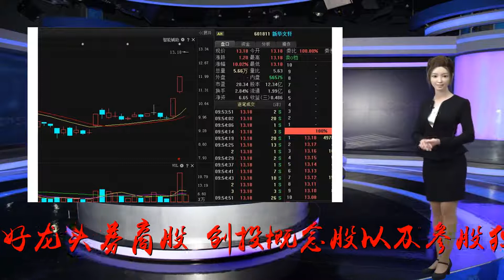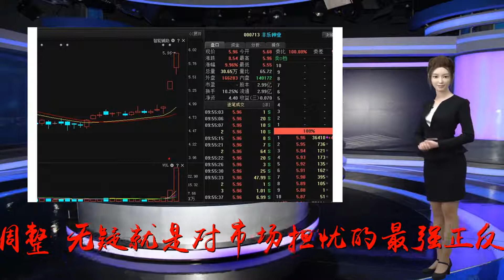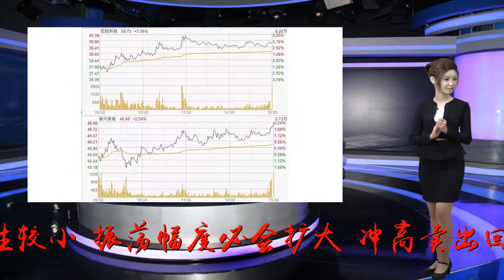科创板终于发力了，2019最全创投概念股名单收好了（附股）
谢谢！昨日集合竞价科创板旨在补齐资本市场服务科技创新的短板，是资本市场的增量改革。利好龙头券商股、创投概念股以及参股独角兽上市公司。龙头券商：海通证券、招商证券、广发证券、中信证券、华泰证券等；创投概念股：鲁信创投、九鼎投资、市北高新、华金资本、张江高科、西安旅游等；参股独角兽概念股：可立克、江南化工、奥飞娱乐、佳都科技、宣亚国际、广日股份、珠江钢琴、新华文轩等将受益。大盘方向都说A股背后有一只无形之手始终把控方向，昨日的缩量强势调整，无疑就是对市场担忧的最强正反馈，题材股成为市场唯一亮点，新能源电池与智慧农业受资金追捧。沪指料依托神奇均线缓步振荡上行，放慢上攻的脚步，以时间换空间的方式消化吸收2600点附近抛压，特别是持股不坚定者更容易在此位置交出廉价筹码。主力继续采用昨日这种以10日短期均线为支撑，60日中期均线为阻力，极为狭小的空间中完成过渡可能性较小，振荡幅度必会扩大，冲高卖出回撤低吸的节奏不能搞错。盯盘操作还看沪指30分钟的60日线构成的趋势线，盘中不放量跌破即可视为上涨趋势无碍，题材选新不选旧，老题材全面开花就是退潮的开始。因此电池概念短线可以先放一放，调整概率较高，在今日逢高兑现更佳，冷却后再找做多机会，而经过1月11日和21日两次预热逆势启动的智慧农业，却可以积极关注。总之一个题材有标杆、有铺垫、有预热、具备持续性和发酵过程往往能走的更远，只要该题材没有全面爆发，就具备在回撤中低吸，参与短线博弈的价值。看懂龙头股次新股华培动力、农业股芭田股份双双4连板，成为两市换手高度龙头股，有高度股出来，必然刺激短线活跃资金去接力做多。所以昨天指数虽然不咋样，但是赚钱效应很好，题材非常活跃。科创板持续活跃龙头：601811新华文轩、603017中衡设计科创板近期将就具体内容征求意见，2019年上半年有望迎来首批上市公司，近期已有澜起科技等上海本地独角兽企业启动IPO工作。盘面上，新华文轩2连板成为高度龙头，中衡设计、超华科技前排首板助攻，是除了燃料电池之外的强势热点。由于时间点上不断临近，加上不断有政策利好释放，科创板概念后市必然反复活跃。从资金炒作角度和近期盘面来看，首选标的一定是参股上海本地独角兽。今日选股昨天选的两只股，欣锐科技、新兴装备逆势收红，前者斩获3个点，后者录入2个点升幅，上涨结构保持完好，已经介入的朋友建议持股待涨，盘中跌破5日线作为判断信号。富邦股份：该股属于小市值低市盈率创业板低价农业品种，成交换手持续放大，股价已盘出底部一举突破半年线，价升量增上涨空间完全打开具备短线博弈机会。云图控股：该股是智慧农业第一批启动的龙头，也是被社保基金持续5个季度长期持有的品种，股价在年线附近巨量换手展开激烈争夺，低价、社保重仓、现代农业标签为一身，短线建议高度关注。今日大盘维持窄幅振荡可能性依然较高，精选个股切入题材热门大涨小回的节奏，比如在22日和大家交流过的次新股盛弘股份，当日回撤（不破5日线）成为很好的逢低介入机会，在昨日振荡市中逆势再获一个涨停，类似这种短线机会大家可以多多参考。如果你也在潜心研究股市，不妨关注公众号短线猎手(DXLS666),你会有更多的收获！每天盘前9点半、准时更新独家文章和集合竞价股！